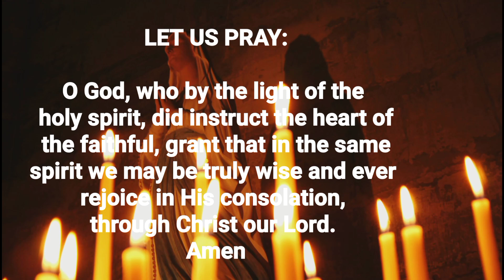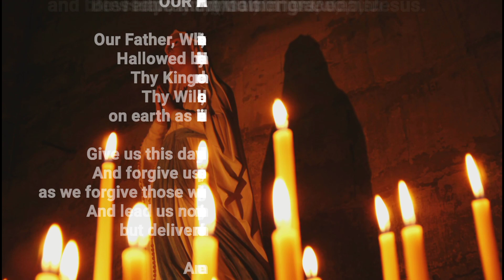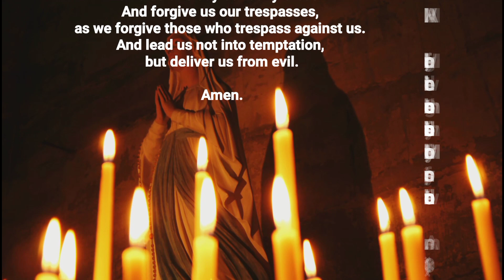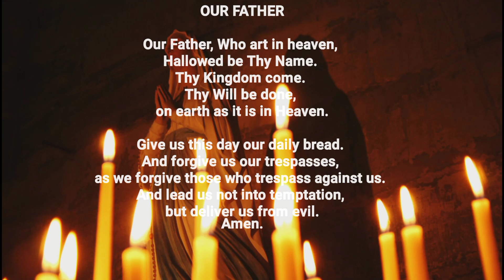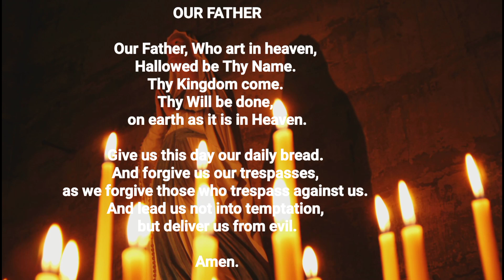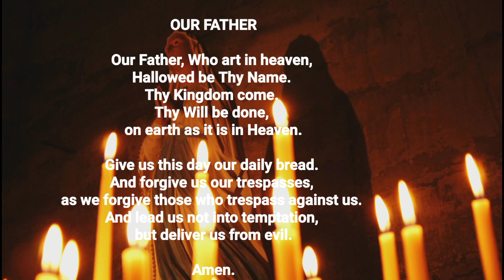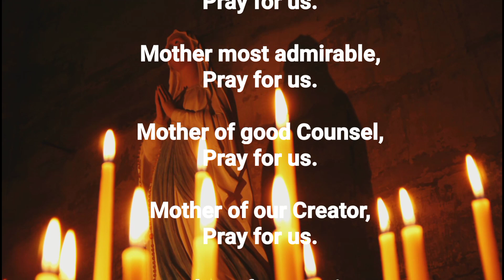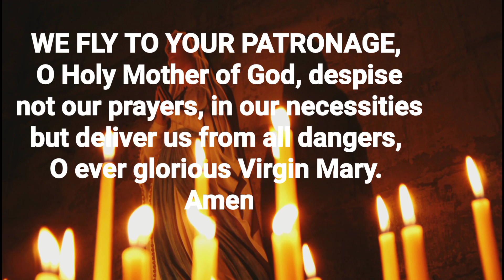PRAY THE ROSARY TODAY: THURSDAY, JULY 14, 2022 | THE HOLY ROSARY TODAY